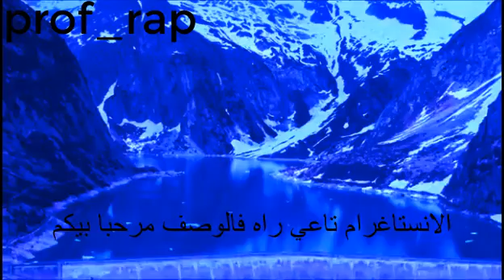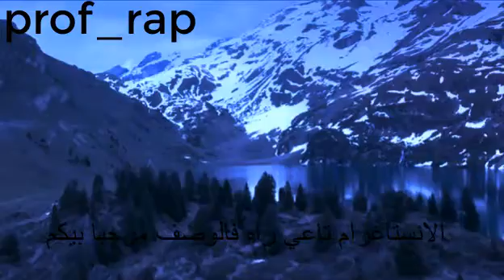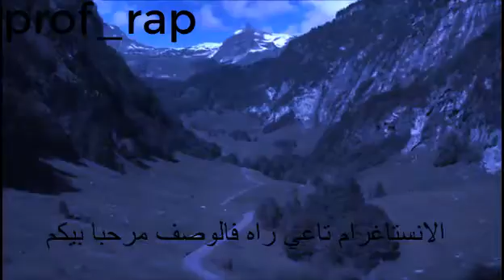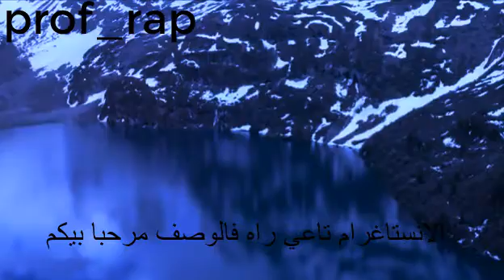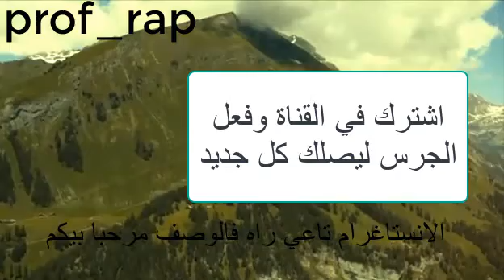ارواح تفهم حقيقة ما حدث بين ديدين كلاش والرابرز المغاربة Didin Canon 16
حقيقة ما حدث بين ديدين كلاش  والرابرز المغاربة Didin Canon 16